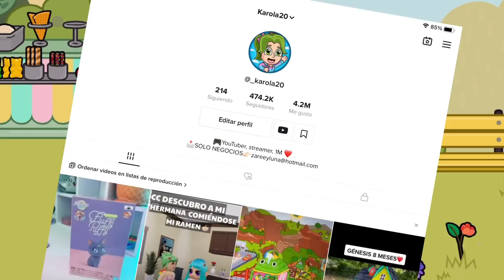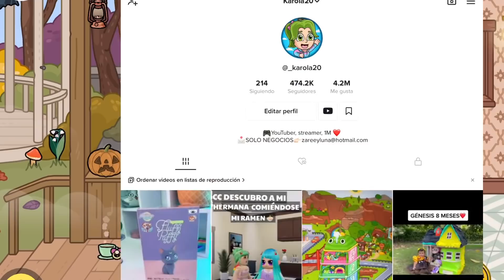PROBAMOS LOS HACKS MÁS VIRALES DE TIKTOK DE TOCA LIFE WORLD karola20